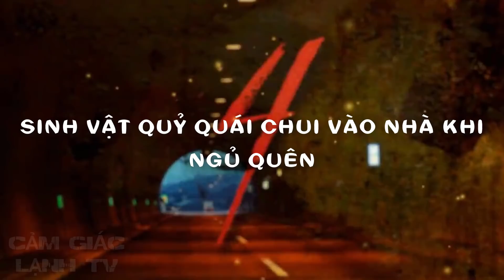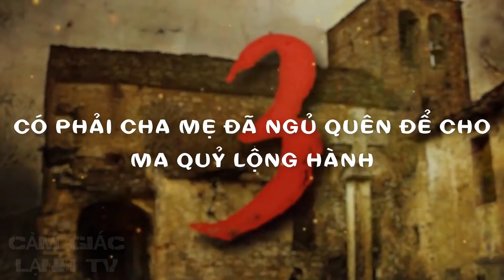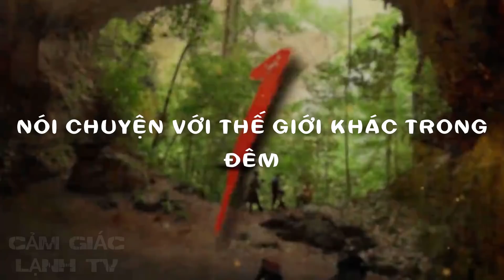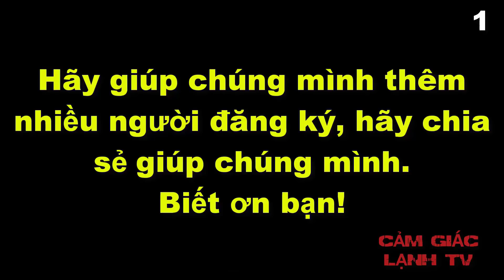5 Video Huyền Bí Khi Mọi Người Ngủ Quên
5 Video Huyền Bí Khi Mọi Người Ngủ Quên
♥♡♥♡♥♡ Mong các bạn ủng hộ kênh bằng cách đăng ký và chia sẻ video ♥♡♥♡♥♡